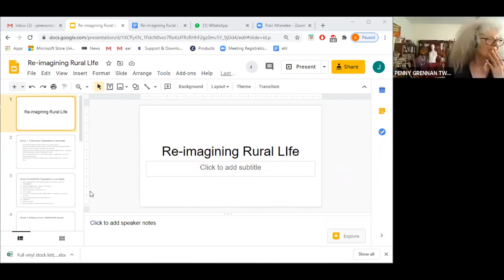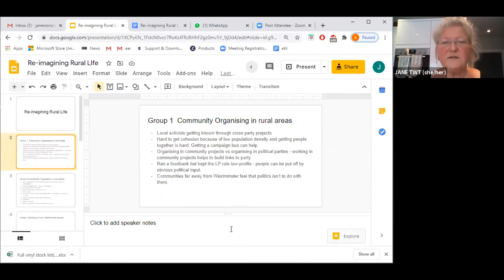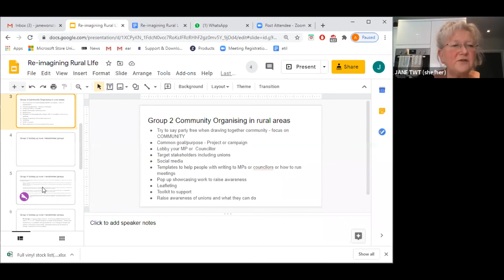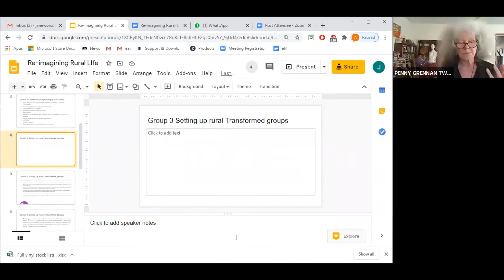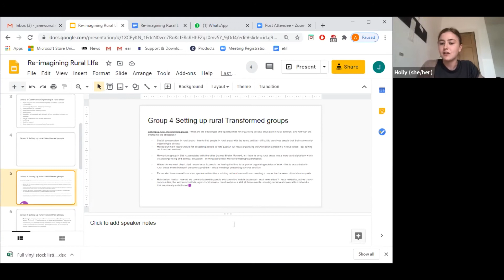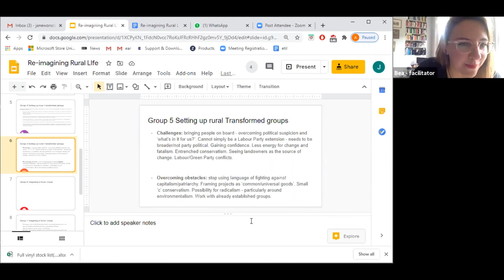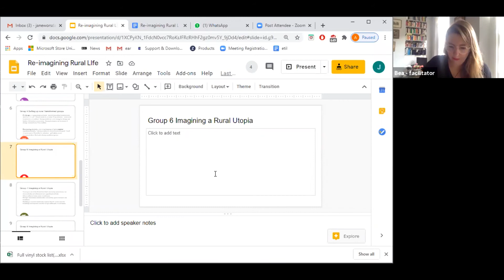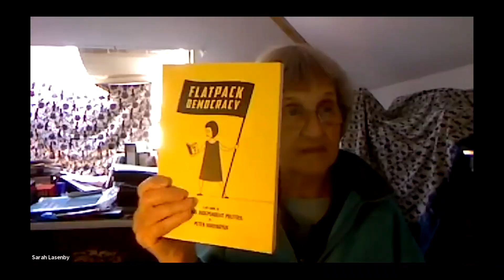Re-imagining rural life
The countryside is often overlooked when it comes to policy and investment, especially by Labour governments. With the effects of the last 10 years of austerity maginified by poor rural infrastructure and often higher costs of living in rural areas, poverty rates across the countryside have been steadily rising. This session will focus on giving the countryside a voice in its future, discussing the challenges rural areas face and imagining what a radical vision of rural life might look like.

Organised by Norfolk Transformed and Tynedale Transformed